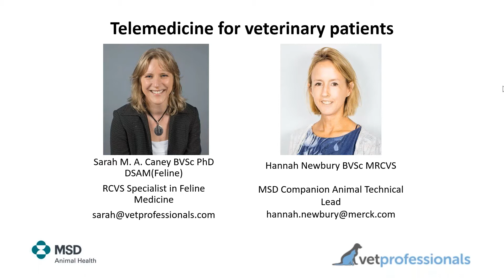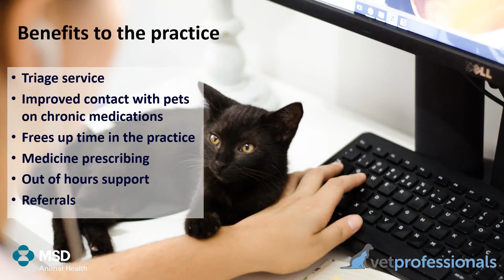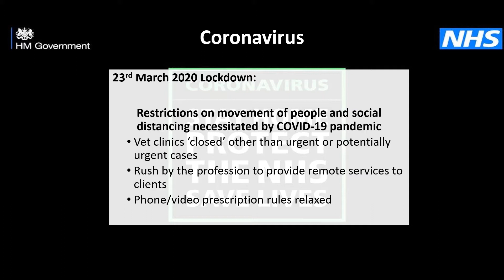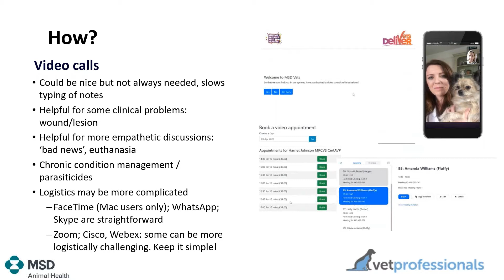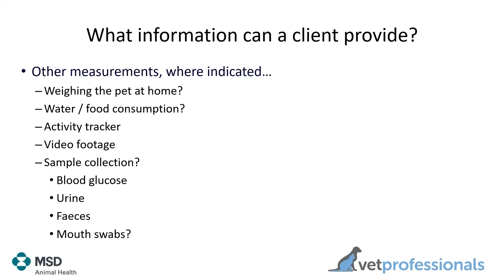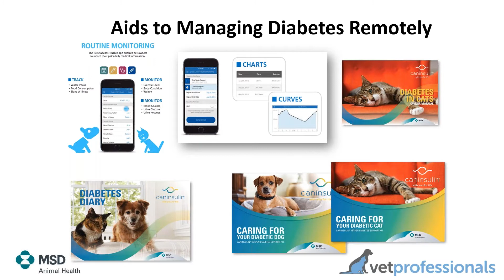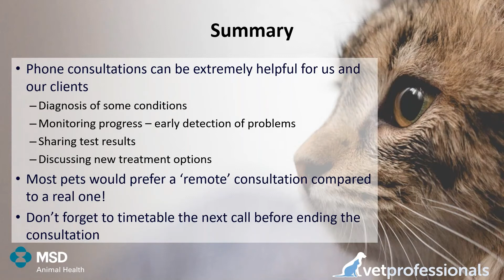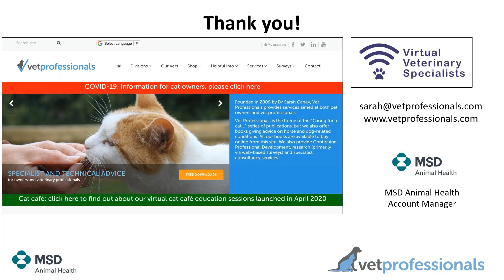Telemedicine for veterinary patients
In this 50 minute webinar, recorded in April 2020, Dr Sarah Caney of Vet Professionals Ltd and Hannah Newbury of MSD deliver a joint presentation on telemedicine for veterinary clinicians. Sarah presents tips from her years of experience of telephone referral consultations and Hannah includes some information on the value of telemedicine to clients and how to facilitate delivery of medications during the 2020 COVID-19 lockdown. The full Q and A session is included making this webinar last a total of 90 minutes.